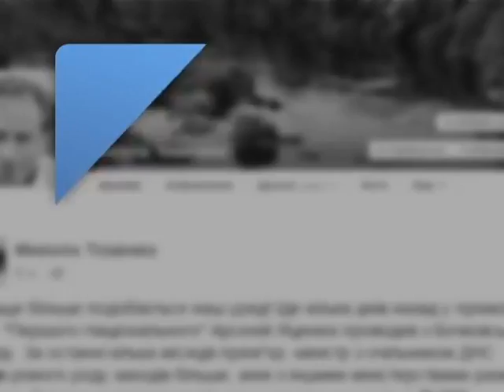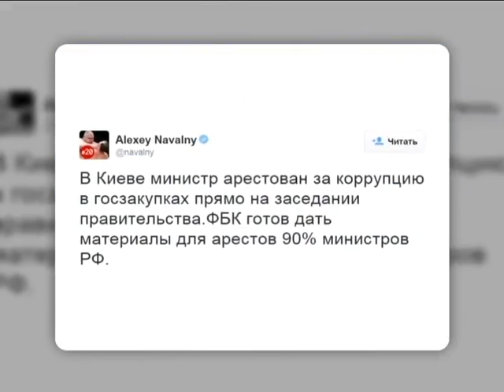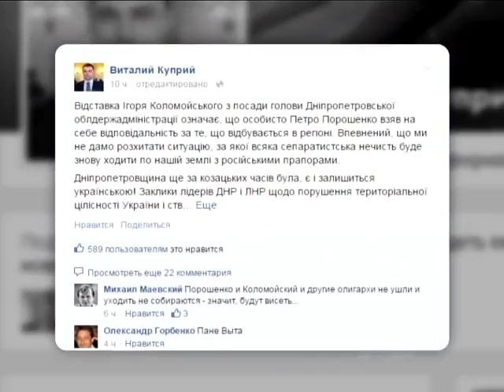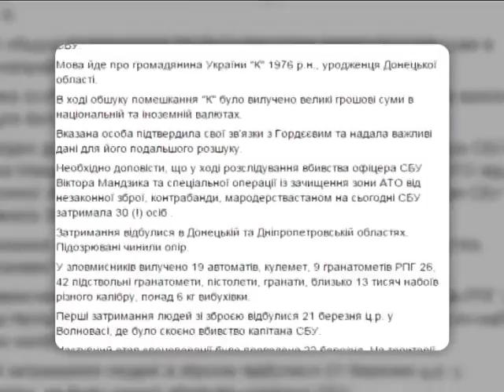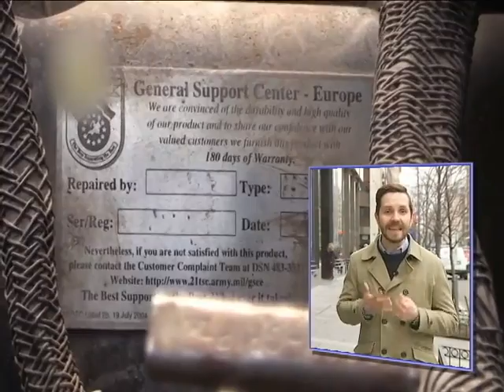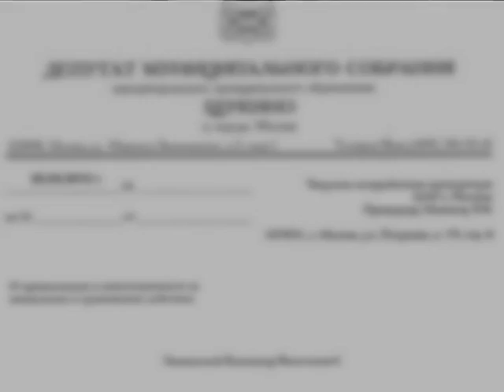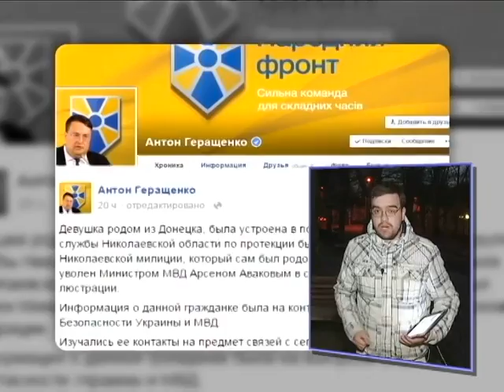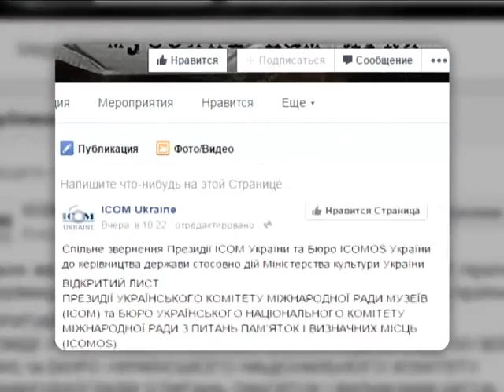Подробности, выпуск за 25 марта 2015 года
Главные события дня: Арест в прямом эфире. Кого и за что взяли под стражу и зачем так показательно? Спасибо, за сотрудничество. Президент принял отставку Коломойского. Помощь от США. Что еще доставят в ближайшее время? Аста ла виста, Джереми. Как ВВС решилось на развод с Кларксоном? Хруст французской булки в Северной Корее. Кто балует местных политиков? Осторожно, Русалка. За, что Наташу Королеву могут всех званий в России?